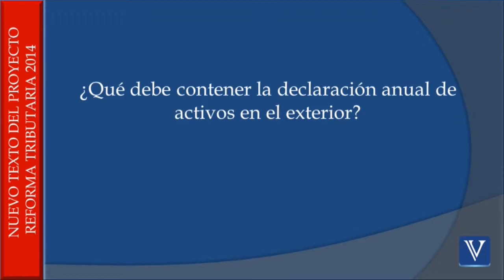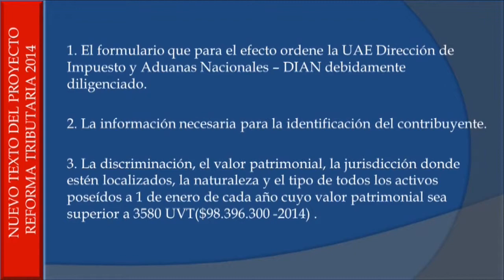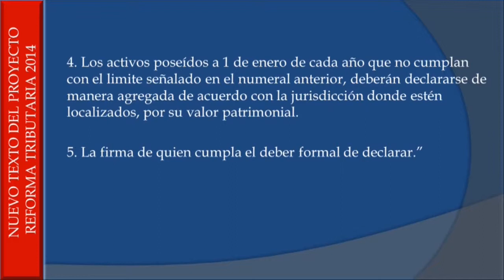Las comisiones de Senado y Cámara aprueban declaración anual de activos en el exterior.